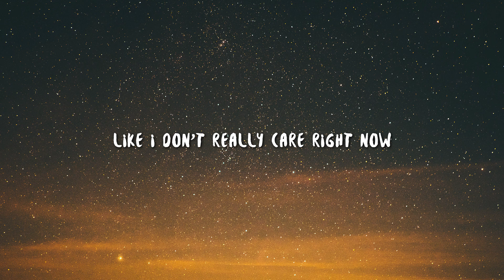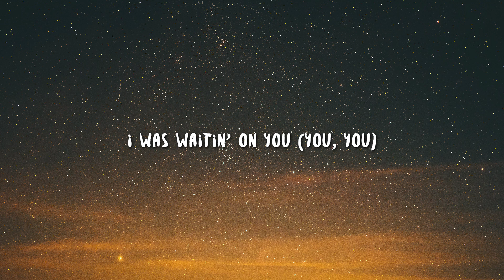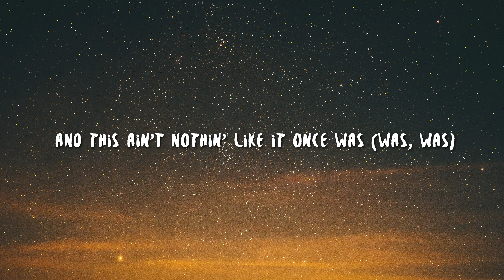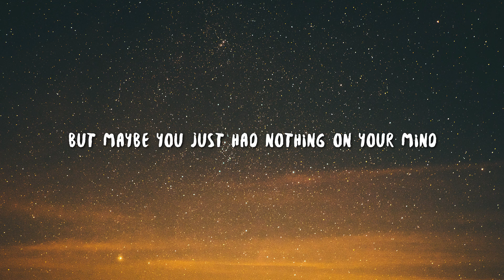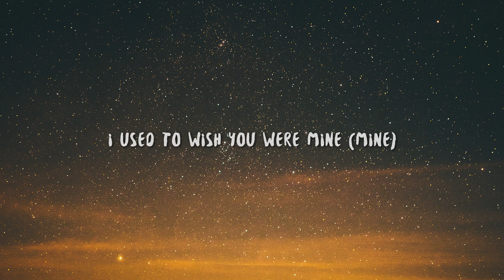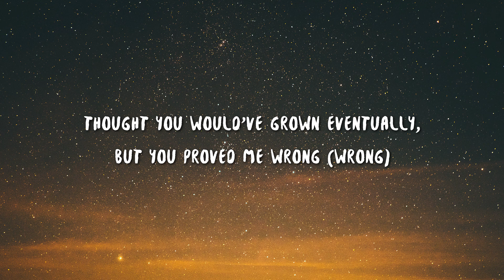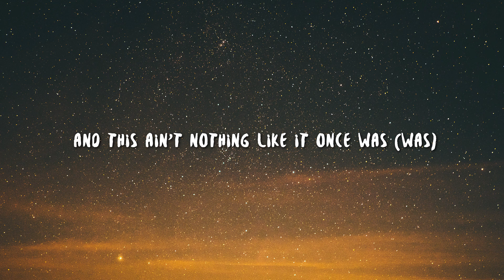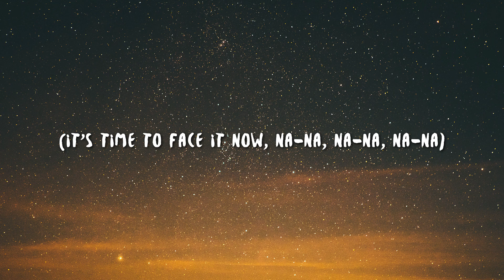Billie Eilish - Lost Cause (Lyrics)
Lyrics:

[Intro]
Something's in the—

[Verse 1]
Something's in the air right now
Like I'm losin' track of time (Time, time)
Like I don't really care right now
But maybe that's fine
You weren't even there that day
I was waitin' on you (You, you)
I wonder if you were aware that day
Was the last straw for me and I know

[Pre-Chorus]
I sent you flowers
Did you even care?
You ran the shower
And left them by the stairs
Ooh-ooh-ooh, a-a-a-ayy

[Chorus]
Thought you had your shit together, but damn, I was wrong (Wrong)
You ain't nothin' but a lost cause (Cause, cause)
And this ain't nothin' like it once was (Was, was)
I know you think you'rе such an outlaw
But you got no job (Job)
You ain't nothin' but a lost cause (Cause)
And this ain't nothin' like it oncе was (Was)
I know you think you're such an outlaw
But you got no job
[Verse 2]
I used to think you were shy (Shy)
But maybe you just had nothing on your mind
Maybe you were thinkin' 'bout yourself all the time
I used to wish you were mine (Mine)
But that was way before I realized
Someone like you would always be so easy to find
(So) So easy (So, so)
Hee, mm-mm-mm, mm

[Pre-Chorus]
Gave me no flowers
Wish I didn't care
You'd be gone for hours
Could be anywhere
Ooh-ooh-ooh
Ah-ah-ah-ah-ah

[Chorus]
Thought you would've grown eventually, but you proved me wrong (Wrong)
You ain't nothing but a lost cause (Cause)
And this ain't nothing like it once was (Was)
I know you think you're such an outlaw (Yeah)
But you got no job (No job)
I know you think you're such an outlaw (Think you're such an outlaw)
[Outro]
(It's time to face it now, na-na, na-na, na-na)

Lyric video for "Lost Cause" by Billie Eilish